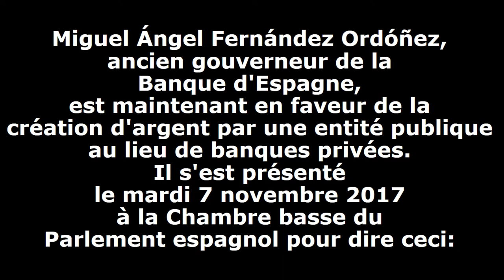L’ex-président de la banque centrale d’Espagne soutient la monnaie pleine (07.11.2017)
Extrait du discours du 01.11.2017 de Miguel Angel Fernandez Ordonnez, ex-président de la banque centrale (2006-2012), devant la Commission d’enquête parlementaire à l’occasion de la consultation sur la crise bancaire.